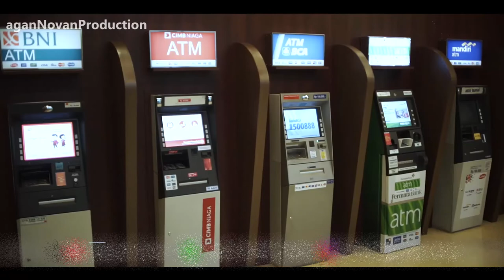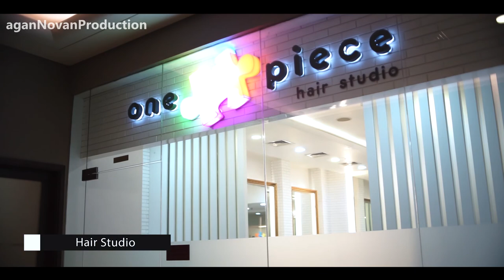Pakubuwono Residence Apartment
Kenyamanan hunian tempat tinggal tentunya adalah suatu kewajiban bagi individu atau pun keluarga yang memiliki kesibukan dan rutinitas di ibukota jakarta//Fasilitas-fasilitas pendukung bagi penghuninya menjadi faktor penentu suatu hunian diminati oleh para konsumen nya//Pakubuwono Residence hadir melengkapi berbagai kebutuhan bagi para penghuni nya//

Tim Video Anugerah Lens

Song by